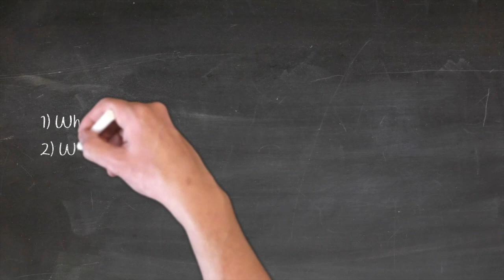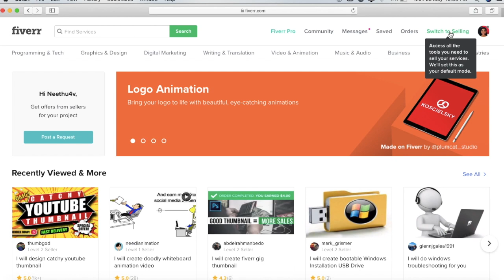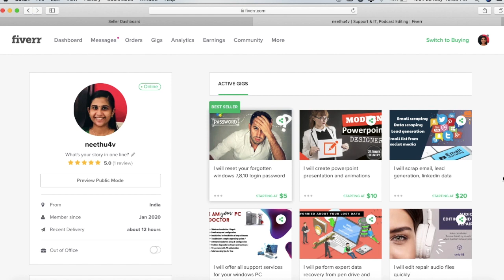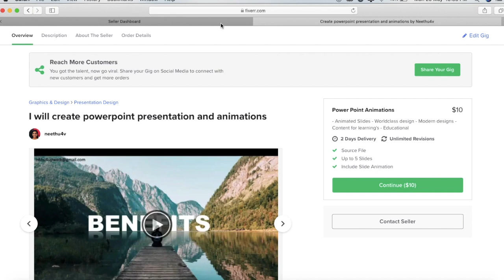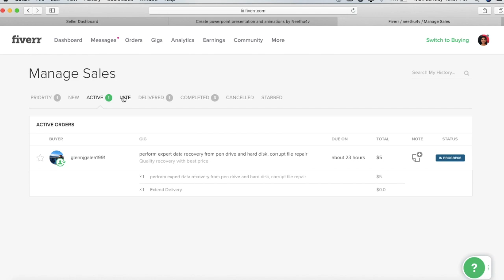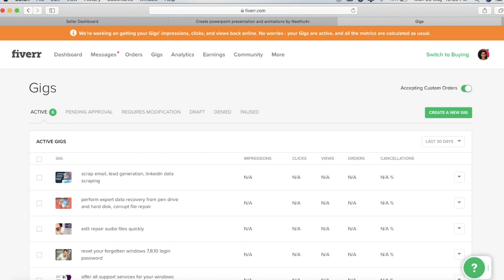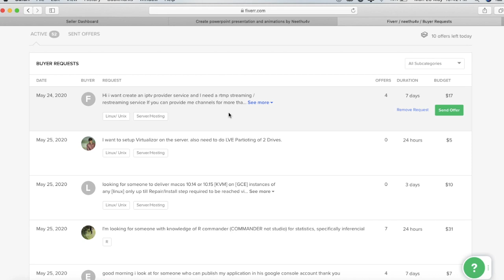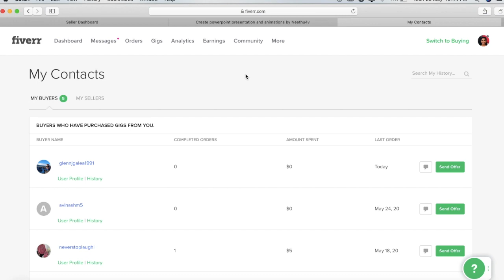Fiverr Malayalam | Online Jobs Malayalam | Tips to start in Fiverr | Episode 1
Fiverr Malayalam Tutorials - End to end tutorial to understand What is Fiverr, What are the difference between fiverr and other freelancing websites such as upwork, is this is a genuine website, what is a Gig?

You will love this video Fiverr Malayalam | Online Jobs Malayalam | Tips to start in Fiverr | Episode 1

Please post your questions in the comments.